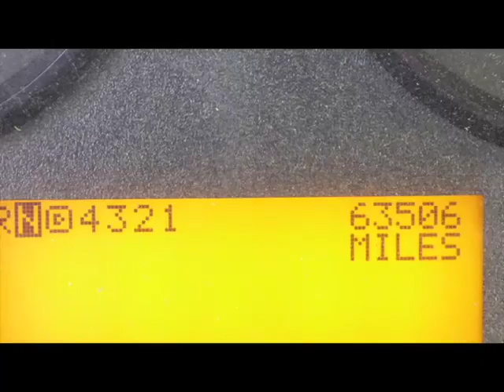Terex HiRanger HR-46M on 2008 International 7400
Selling At Public Auction Mary 19, 2016 - Terex/Telelect Hi-Ranger HR-46M, 51 ft, Material Handling Bucket Truck s/n 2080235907, with single-man, mounted behind cab on 2008 International 7400 Utility Truck, 9.3L diesel, Auto, A/C, with front winch, NOTE: This unit will be sold Live Off Site and is located in Duluth, MN Contact Phil at to schedule a physical inspection date and for removal dates if your the successful bidder.